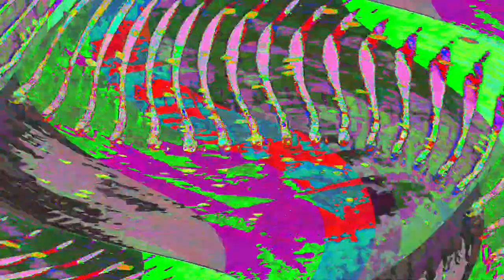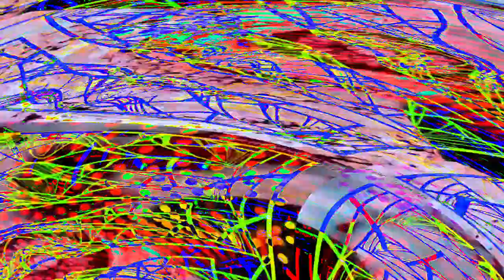[EPILEPSY WARNING] Movie 24 05 10 08h53m04s